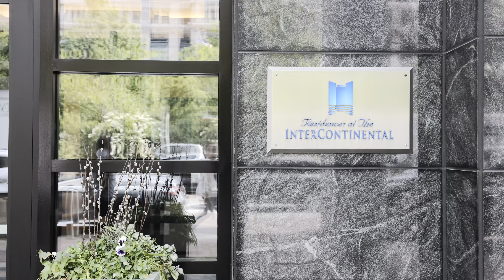Introducing 500 Atlantic Avenue, Unit PH20K, Waterfront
Exclusively Listed by Michael Carucci